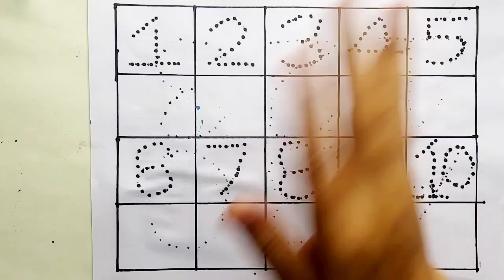1234 Numbers Song | Counting for Kids | Learn Numbers From 1 To 100 | 123 Number Names | 12345,4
1234 Numbers Song | Counting for Kids | Learn Numbers From 1 To 100 | 123 Number Names | 12345,4